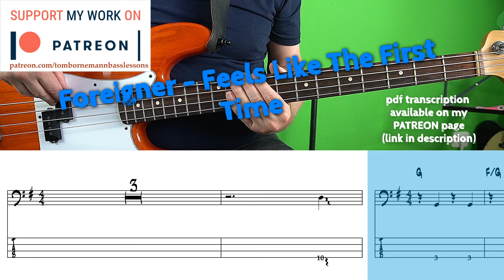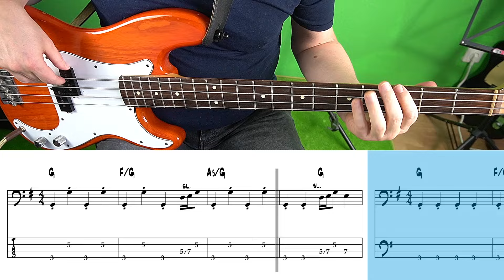Foreigner - Feels Like The First Time (Bass cover with tabs)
Become a patron and get access to more than 600 pdf transcriptions of all the bass covers I did on this channel in 2 versions: with tabs and standard notation only!